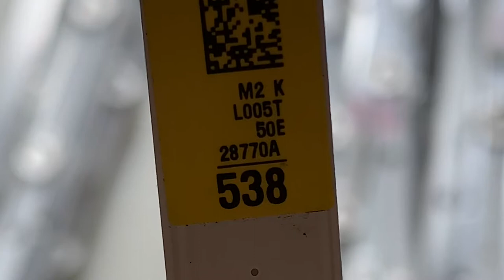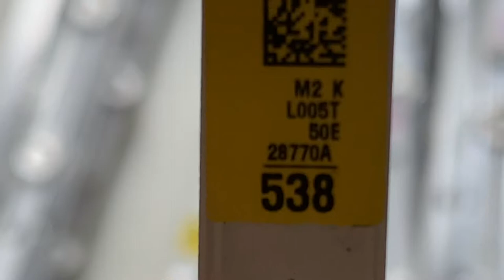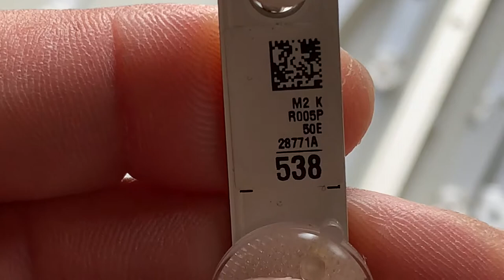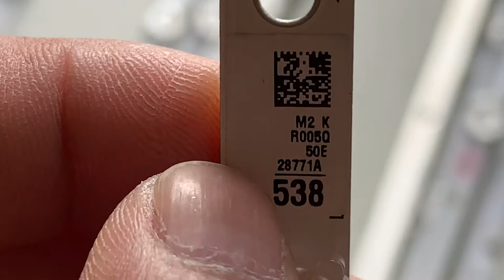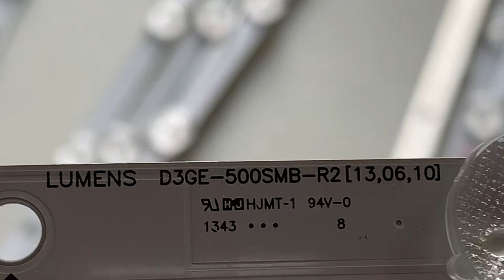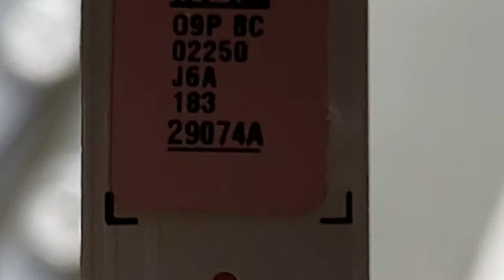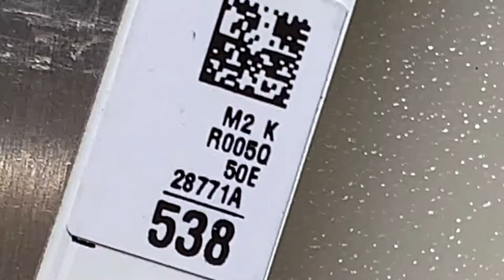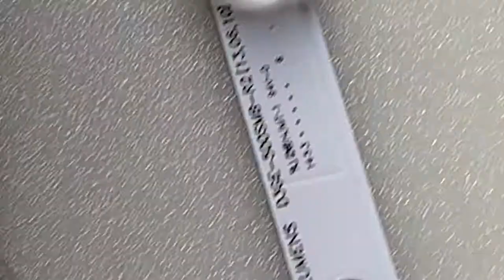How to find the part number on LED backlight strip or test LED Backlight strips UN50EH5000FXZA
UN50EH5300FXZA UN50H5303AGXGE UN50H5203AFXZA UN50H6203AFXZA  UN50J5000AFXZA  UN50H5201AFXZA UN50J6200AFXZC  LED strip part number BN96-28770A BN96-28771A  UN50H5303 UN50H6201